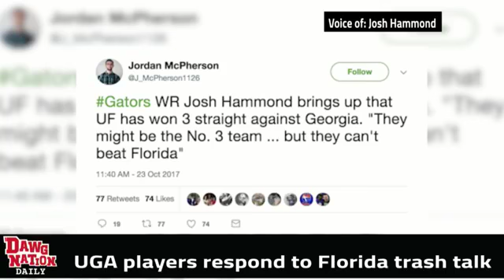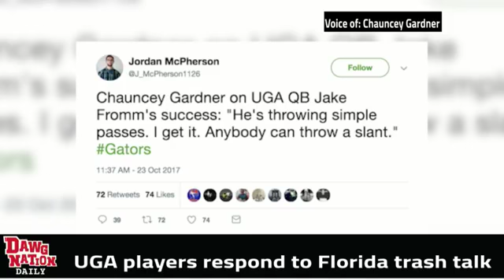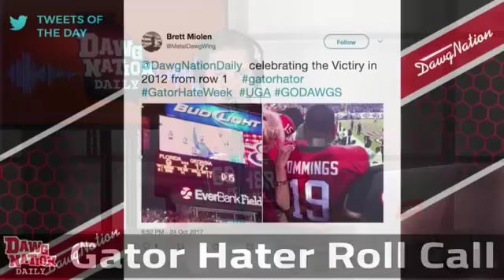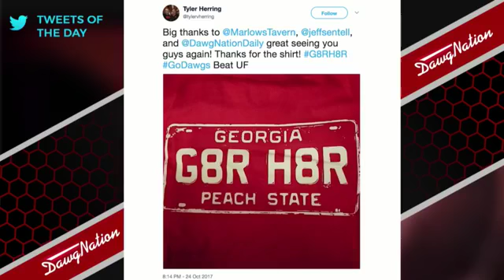DawgNation Daily, October 25: UGA players have perfect response to Florida trash talk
Brandon Adams is back just three days before Georgia-Florida in Jacksonville!